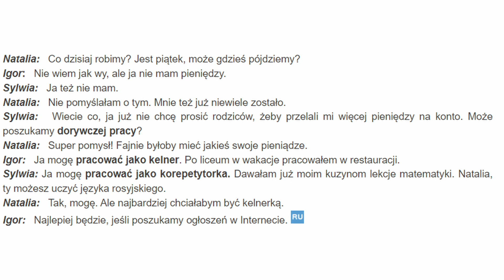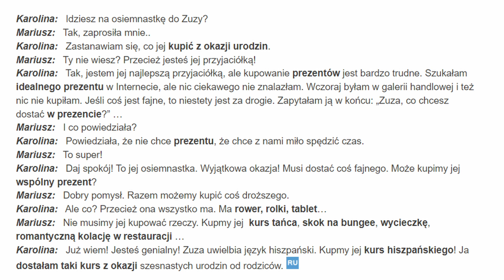Весь польский в одном плейлисте. Польские диалоги. Польский с нуля. Польский язык. Часть 45